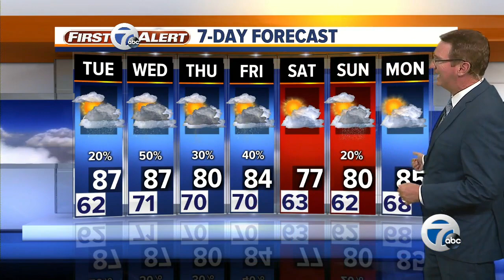7 Action News Latest Headlines | September 9, 6pm